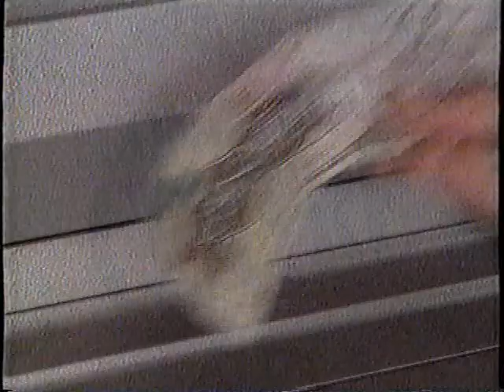Jennifer Wynne Webber: $100 Film Festival (1993)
Novelist and former CBC *Rough Cuts* host/producer Jennifer Wynne Webber discusses the $100 Film Festival.